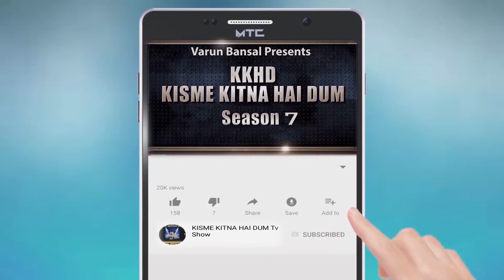HARMEET KAUR l KISME KITNA HAI DUM | KKHD | TV SHOW | SEASON -7 | QUARTER FINAL BATALA